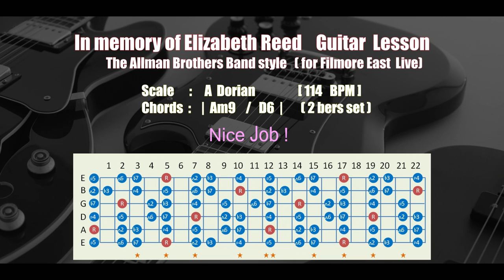In memory of Elizabeth Reed :The Allman Brothers Band style : solo groove Backing Track [ A Dorian]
This sound source is a practice track of "in memory of Elizabeth Reed" recorded in the Allman Brothers Band's Fillmore East Live Album.
Some guide messages will be displayed during the performance, so please watch the screen carefully while playing.
Enjoy the blues !

Esta fuente de sonido es una pista de práctica de "en memoria de Elizabeth Reed" grabada en el álbum Fillmore East Live de Allman Brothers Band.
Algunos mensajes de guía se mostrarán durante la actuación, así que observe la pantalla con atención mientras juega.
¡Disfruta del blues!

Esta fonte de som é uma faixa prática de "em memória de Elizabeth Reed" gravada no álbum ao vivo Fillmore East da Allman Brothers Band.
Algumas mensagens de guia serão exibidas durante a apresentação, portanto, observe a tela cuidadosamente enquanto joga.
Aproveite o blues!

Cette source sonore est une piste d'entraînement de "in memory of Elizabeth Reed" enregistrée dans l'album Fillmore East Live de l'Allman Brothers Band.
Certains messages guides seront affichés pendant la représentation, veuillez donc regarder attentivement l'écran pendant la lecture.
Profitez du blues!

該聲音源是在Allman Brothers樂隊的Fillmore East Live專輯中錄製的“紀念Elizabeth Reed”的練習曲目。
表演期間將顯示一些指南信息，因此在演奏時請仔細觀察屏幕。
享受布魯斯！

该声音源是在Allman Brothers乐队的Fillmore East Live专辑中录制的“纪念Elizabeth Reed”的练习曲目。
表演期间将显示一些指南信息，因此在播放时请仔细观察屏幕。
享受布鲁斯！